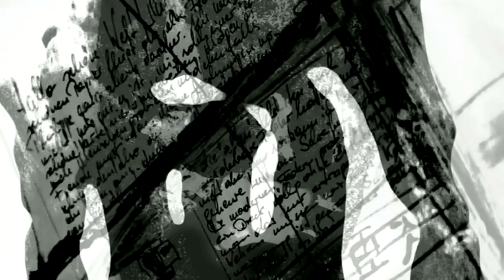Transformations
Nothing in the world can be compared to the human face.
It is a land one can never tire of exploring. There is no greater
experience than to witness the expression of a sensitive face
under the mysterious power of inspiration. To see it animated
from inside, and turning into poetry.
(Carl Theodor Dreyer)

Videography: Iulian Moise